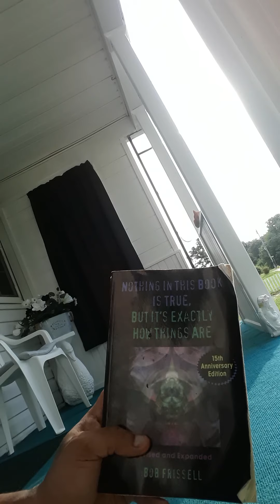Part 2 of 1